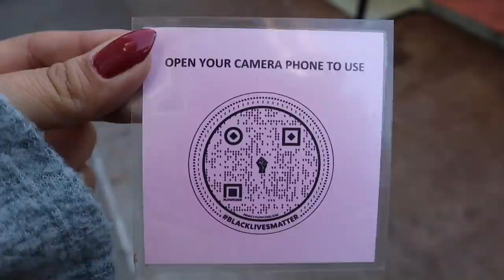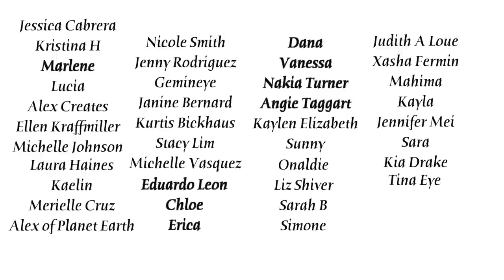Is it HYPE?! -- Ladybird S5 E17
What We Got: potato au gratin, buffalo maitake buns, mushroom & onion toast, green pea fritters, truffle mac & cheese, Chocolate fondue, ladybird reunion